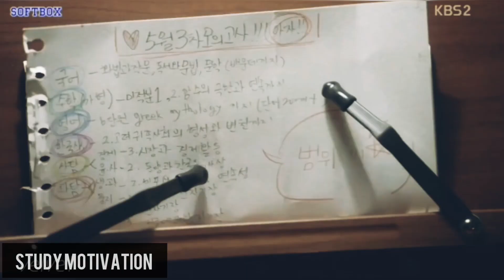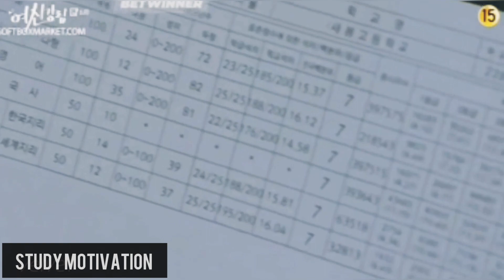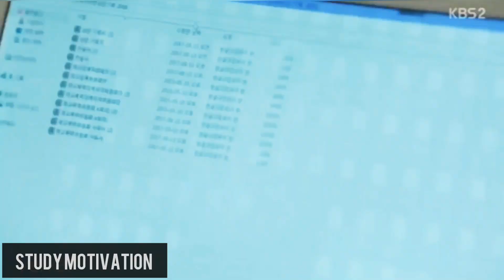Study motivation from KDramas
Hello this is Dreaming Universe ,
I this vedio help to you get a motivation for your studies.

Credits
Vedio; law school,School 2017, True beaty, Doctors , etc..
Drama- Law School (2021)
Background Song;
Song : Believer
Artist- Imagine  Dragon